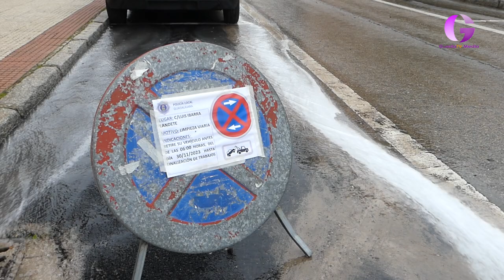Limpiando el Balconcillo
Tras más de un mes en la Llanilla le toca al Balconcillo una limpieza en profundidad. Dice el equipo de gobierno que hay mucho que hacer y que toca arreglar desperfectos, quitar grafittis y actuar allí donde lo demande el ciudadano.